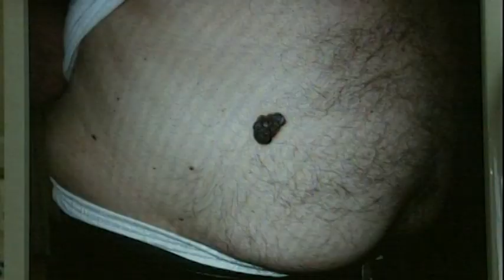Svake godine u Srbiji 650 ljudi oboli od melanoma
Svake godine u Srbiji 650 ljudi oboli od melanoma, izuzetno opasne maligne bolesti kože. Na 3. regionalnom skupu o melanomu u Skupštini grada, najveći stručnjaci u toj oblasti iz naše zemlje, ali i regiona, istakli su važnost prevencije i ranog otkrivanja te teške bolesti.